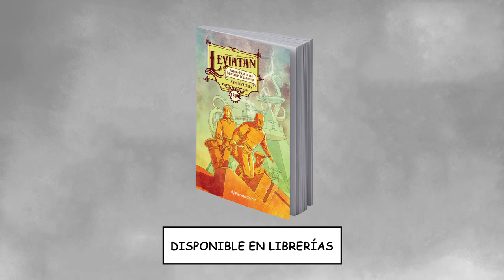Booktrailer | Leviatán de Martín Cáceres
Una ucronía gráfica llena de aventuras, pesadillas y emociones donde Arturo Pratt viaja al mando del misterioso barco Leviatán.